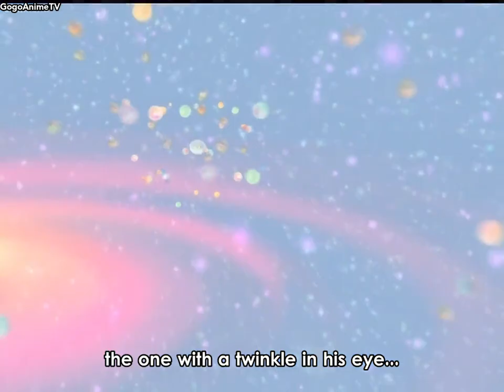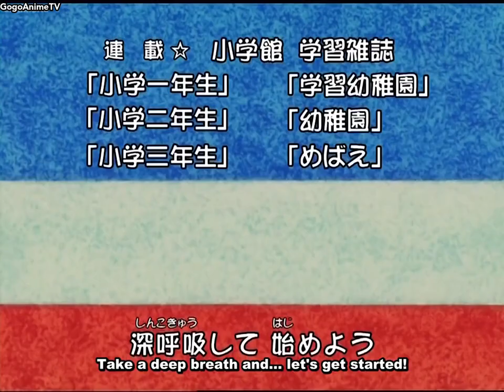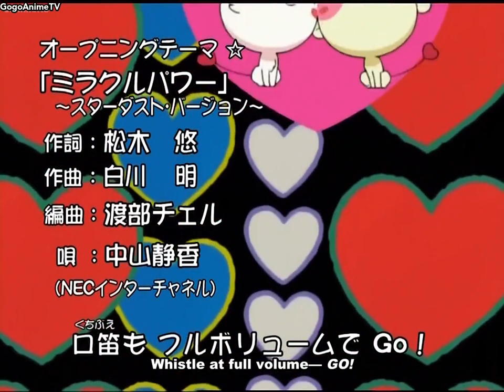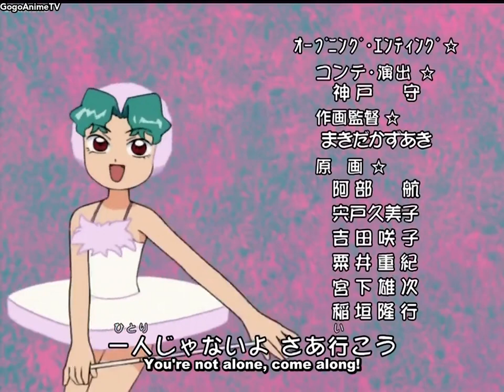Cosmic Baton Girl Comet-san☆ EP. 29 English Sub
Episode 29: The Storm from the Castanet Star-world